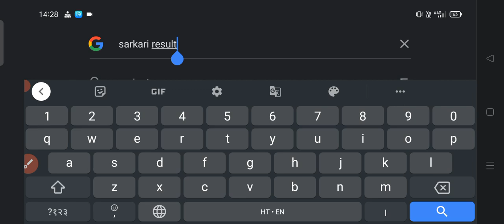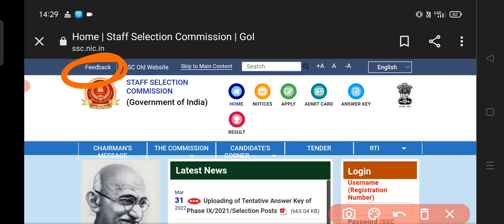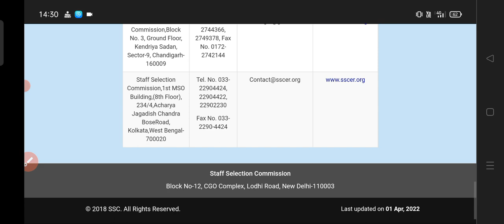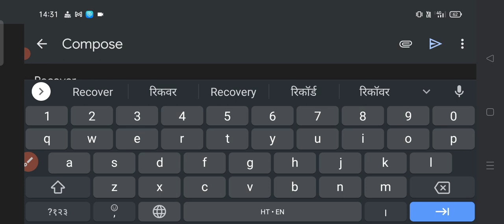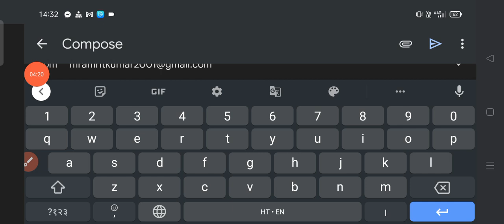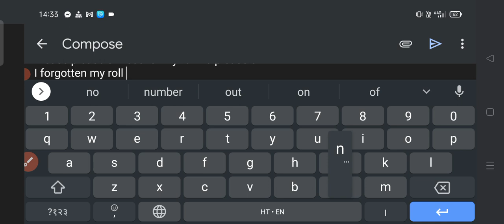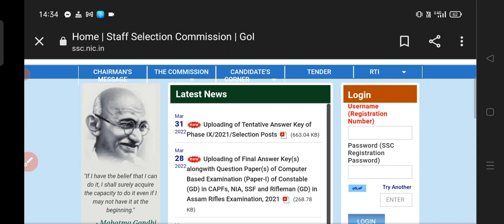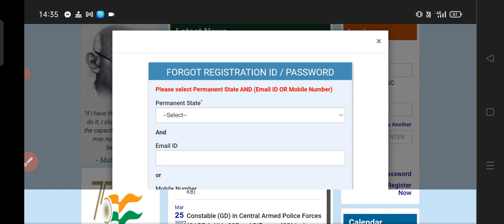ssc gd account ko unblock kaise kre || Roll no. kaise pata kre/nikale || ssc gd account block ho gya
ssc gd ka account login nhi ho raha hai,
ssc gd score card kaise check kre,
ssc account login kaise kare,
ssc gd password forget kaise kiya jata hai,
ssc gd password forget kaise kre,
ssc gd password change kaise kre,
ssc gd roll number kaise pata kare,
ssc gd roll number kaise nikale,
ssc gd constable roll number kaise dekhe,
ssc gd registration number kaise pata kare,
ssc gd ka roll no kaise nikale,
ssc gd forgot roll number,
how to recover ssc gd roll number,
ssc gd result kab aayega,
ssc gd roll no forgot,
ssc gd constable answer key,
ssc gd answer key check,
ssc gd result date,
ssc gd constable key 2021,